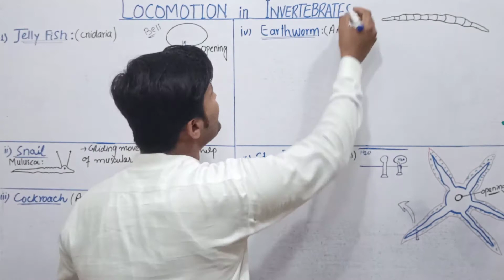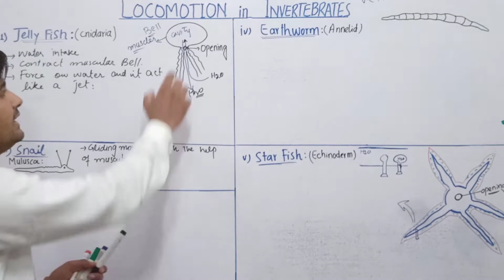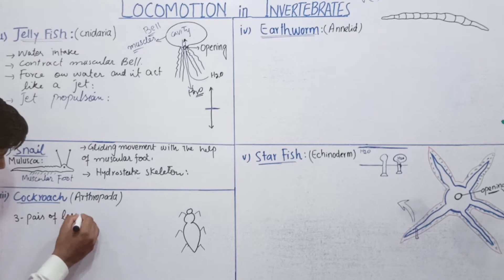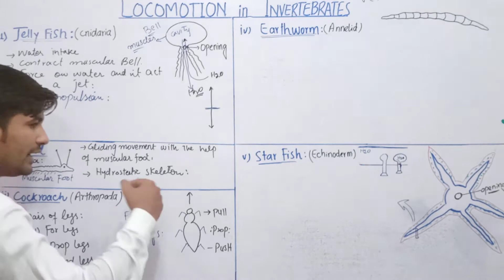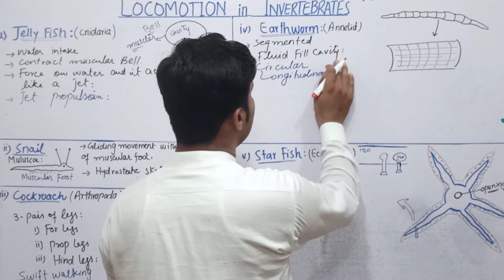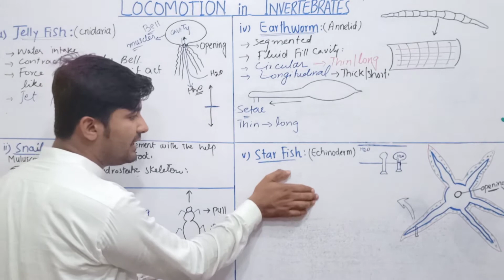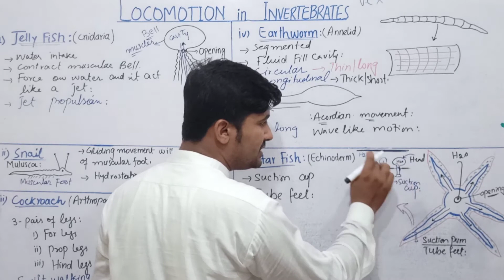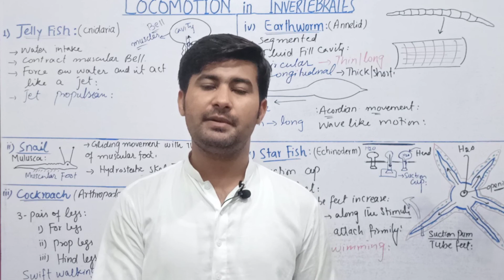Locomotion in Earthworm | Locomotion in Starfish, Cockroach, Snail , Jellyfish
In this video, we'll take a look at the different ways different types of animals move. We'll explore locomotion in Earthworm, locomotion in Starfish, locomotion in cockroach, and locomotion in snail.

This is an introduction to locomotion, and it's important to understand the basics before you begin to learn about more complicated movement patterns. By watching this video, you'll learn about the different ways different types of animals move and develop a basic understanding of locomotion!